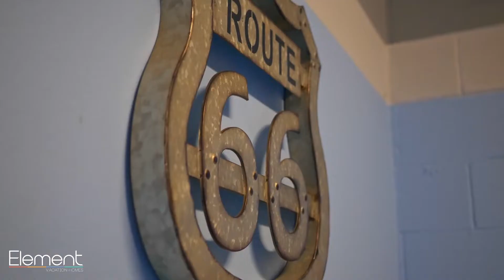One of The Largest Homes Near Disney World - Sleeps 31!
You’ll be daydreaming about returning after a stay at this 14 bed/ 11 bath Solterra mansion complete with two immersive themed bedrooms, epic game room with Fast & Furious racing games, a proper home theater, and resort style pool all minutes to Disney World.